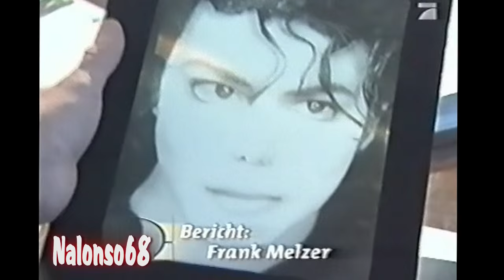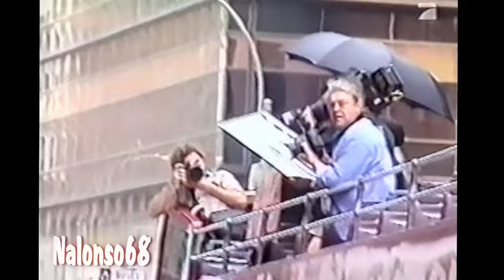Michael jackson Rare video footage (world reports) HD